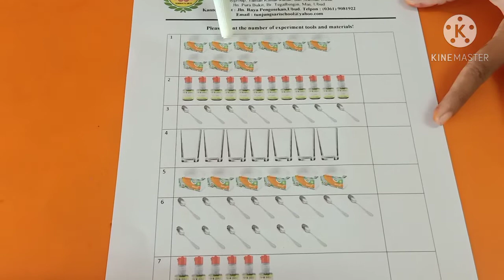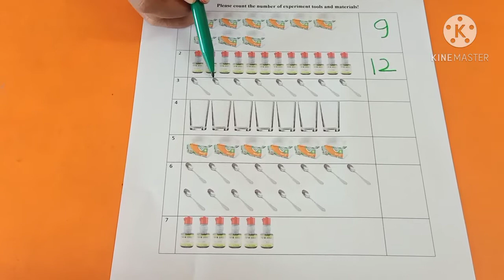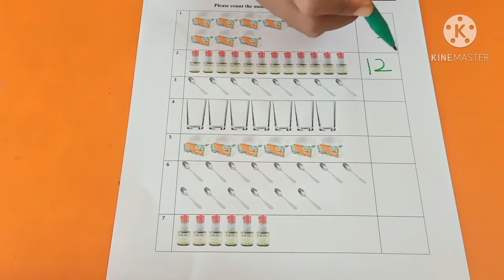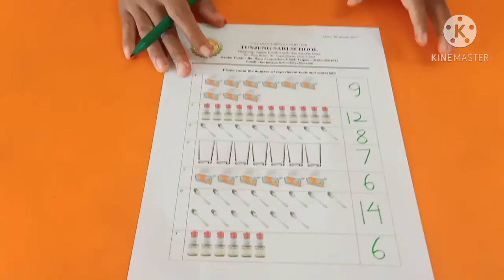artscience project TKA moving color